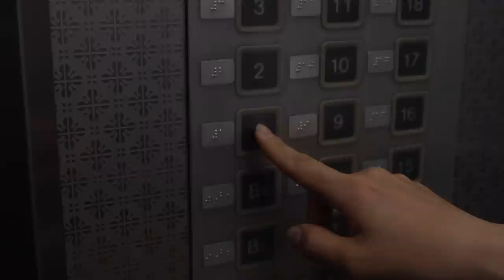공포 특집-아파트의 전설 (무서운 거 못 보는 사람 주의해 주세요) [오마이비키]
약간 공포 아니고 진짜 공포로 준비했으니
심장 약하신 분들 주의하시기 바랍니다.
아파트에 전설이 있대요
아파서 맨날 누워있어야만 하는 아이가 있었어요
밖에서 뛰노는 아이들을 부러워하다가
죽었대요.
그 아이가 아파트에 나타난다는 전설이 있어요
놀자고...

ES_The Last One to Live - Christian Andersen
ES_Shears - Marc Torch
ES_Impulse - Hampus Naeselius
ES_Bad Dreams - Mary Riddle
ES_Altostratus - Franz Gordon.mp3
ES_All We Have Is Fear - Christian Andersen.mp3